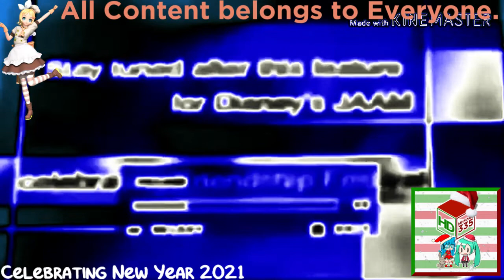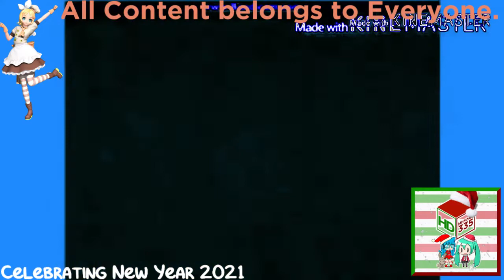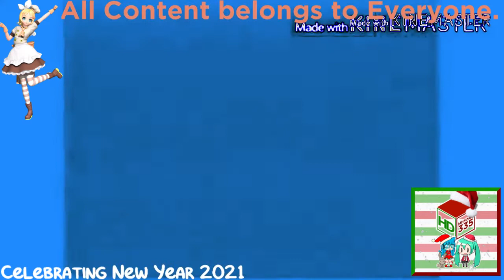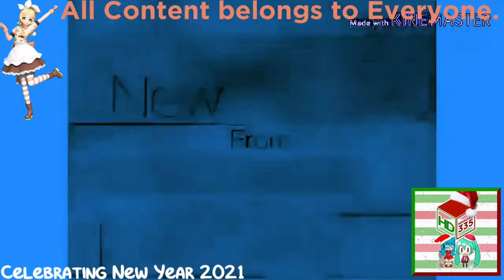(REQUESTED) All Entire Collection of Filmreel Bumpers (1999-2006) In BlueSeaFlangedSawChorded